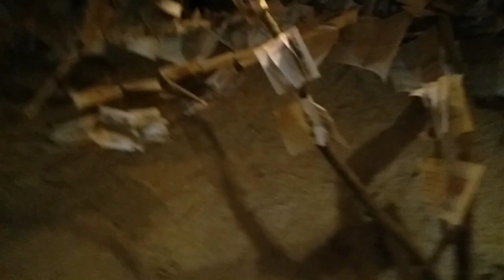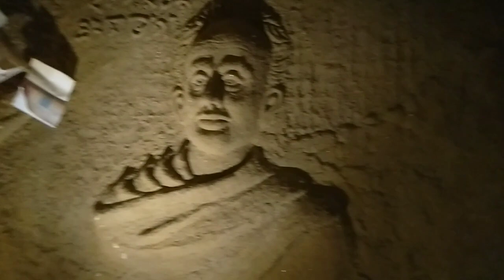Mankundu Natun Para Jagadharti Puja 2023| Chandannagar Jagadharti Thakur 2023|Jagadharti Puja Pandal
Hello Dosto Aaj main aap sabko chandannagar jagadharti puja ke famous puja pandal ki suchi me se ek Mankundu Sporting Club Jagadharti Puja Pandal aur Circus Math Jagadharti Puja Pandal ka video dikhane wala hu.

your quire:-
Chandannagar Jagadhatri Puja 2023  Mankundu Jagadhatri Puja
Chandannagar lighting 2023
 Jagadhatri Thakur
Chandannagar Jagadhatri Puja Theme 2023
Jagadhatri Puja 2023
sk3 friends